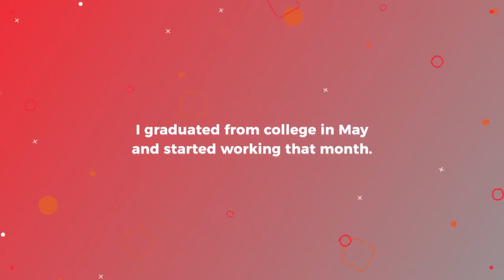Women in Construction Week: Meet Junior Estimator Kaitlyn Mellon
In honor of Women In Construction Week, we’re highlighting some of the fantastic women who make Warfel a great place to work.  The U.S. Bureau of Labor and Statistics expects available jobs in STEM fields to increase 17% by 2024, but only 18 – 19% of individuals receiving degrees in computer science, engineering, or physics are women. Check out our featured employee today (Junior Estimator Kaitlyn Mellon), and follow along all week as we learn more about the team members who make Warfel a leader in the construction management industry.